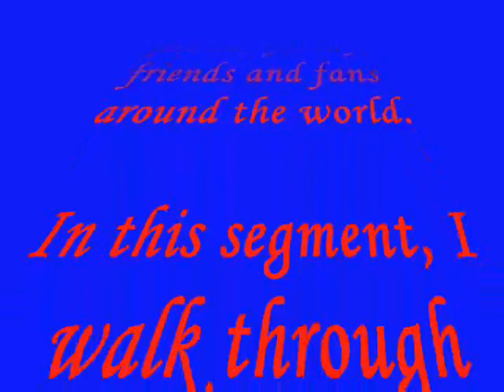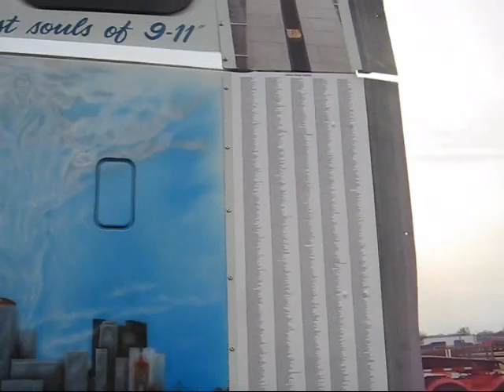2010 MATS Day 1 Walking Through Show Trucks Part 1.wmv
The 2010 Mid America Trucking Show